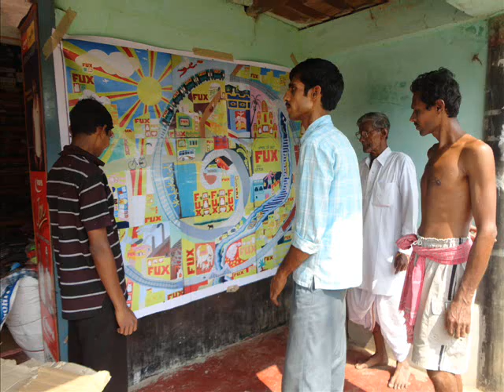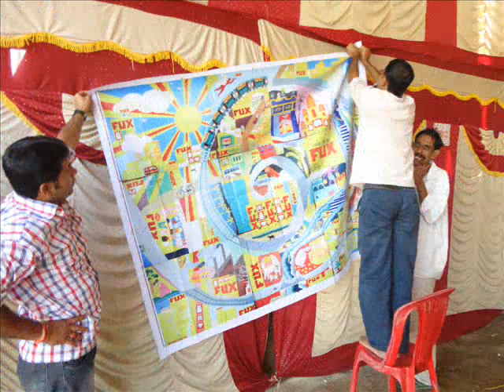fuxnama sumitro.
paintings reproduced and taken to villages. they were displayed at various public places.